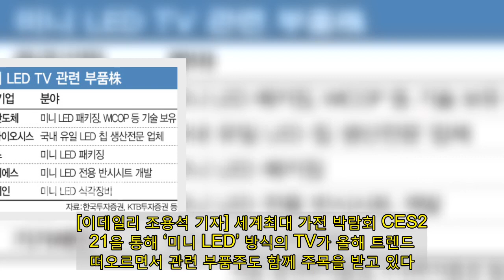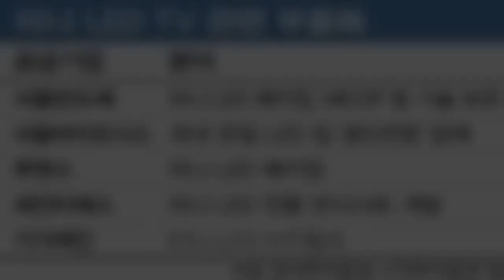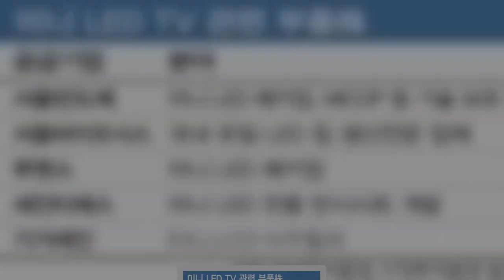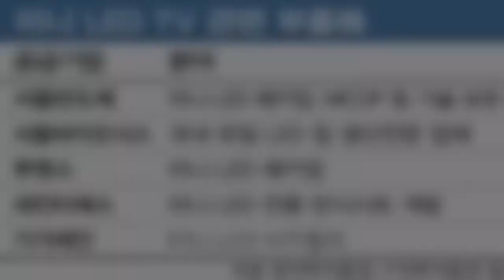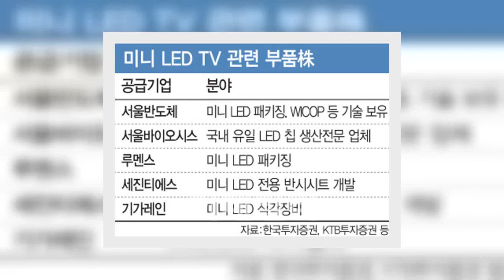“올해 대세는 미니 LED TV”…주목할 관련株는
[이데일리 조용석 기자] 세계최대 가전 박람회 CES2021을 통해 ‘미니 LED’ 방식의 TV가 올해 트렌드로 떠오르면서 관련 부품주도 함께 주목을 받고 있다. 특히 올해 전세계 미니 LED TV의 수요가 전년 대비 5배 이상 증가할 것으로 예상되면서 관련 종목들 역시 수혜를 입을 것이란 기대가 높다. 디스플레이 방식은 크게 스스로 빛을 내지 못해 별도의 광원(백라이트)이 필요한 LCD 그리고 입자가 스스로 빛을 내는 OLED(유기발광다이오드)로 나뉜다. ‘미니 LED TV’는 광원 역할을 하는 LED(발광다이오드)를 기존보다 수십 배 작은 ‘미니 LED’로 장착, 기존 일반 LED 방식 LCD TV보다 명암비와 색 재현율 등 화질이 월등히 뛰어나다는 평가를 받는다.궁극적으로는 OLED 등 자발광 방식이 종착점이지만 잔상이 남는 번인문제 등을 모두 해결하지 못한 상태라 현재로서는 미니 LED 방식이 화질을 극대화할 가장 현실적인 방법으로 꼽힌다. 삼성전자는 CES2021에 맞춰 ‘퀀텀 미니 LED’를 적용한 네오QLED 제품을 출시했으며, OLED에 힘을 주고 있는 LG전자도 역시 최근 미니 LED를 장착한 QNED TV를 선보였다.   신한금융투자는 올해 전세계 미니 LED TV 수요가 500만대로 전년 대비 5배 이상 성장하고 특히 삼성전자가 미니 LED를 활용한 프리미엄 TV를 200만대 이상 판매할 것으로 본다. 또 2022년부터는 대형 LCD TV에서 미니 LED 백라이트가 일반화될 것으로 전망했다. 24일 현재 금융투자업계는 관련 대장주라고 할 수 있는 서울반도체(046890)를 포함해 서울바이오시스(092190), 루멘스(038060), 세진티에스(067770), 기가레인(049080) 등이 미니 LED TV 수요증가에 따른 부품 수혜주가 될 것으로 전망하고 있다. 서울반도체는 미니 LED의 핵심기술로 평가받는 초소형칩 ‘Wicop’과 렌즈가 필요 없는 블랙홀 기술을 보유, 삼성전자 등 TV 업체의 1차 벤더 지위를 유지할 전망이다. 대신증권은 미니 LED 수요 증가와 맞물려 올해 회사의 영업이익이 전년 대비 약 40% 상승한 826억원으로 전망했다. 또 국내 유일한 LED 칩 생산전문 업체이자 서울반도체의 자회사인 서울바이오시스는 미니 LED TV에 사용되는 LED 칩이 일반 LCD 대비 10배 가까이 늘면서 매출도 함께 증가할 것으로 예상된다.전세계 중대형 패널용 LED 패키징 4위 기업은 루멘스로 역시 수혜가 예상된다. 한국투자증권은 루멘스가 올해 삼성전자의 65인치 4K 미니 LED TV 물량의 약 10%인 12만대에 대한 패키징 공급을 회사가 맡을 것으로 본다. 반사시트 공급업체인 세진티에스는 이미 삼성전자향 미니 LED용 반사시트 기술 개발을 마치고 시험출하를 완료했고, 미니 LED 식각장비 기술을 보유한 기가레인도 수혜주로 증권가는 꼽는다. 김정환 한국투자증권 연구원은 “미니 LED TV의 LED 원가는 기존 LCD TV 대비 10배가 될 전망이다. LED 칩과 패키징을 공급하는 회사의 매출액 증가가 예상된다”며 “미니 LED TV 비중이 추가 상승하면 수혜는 더 커질 것”이라고 말했다.